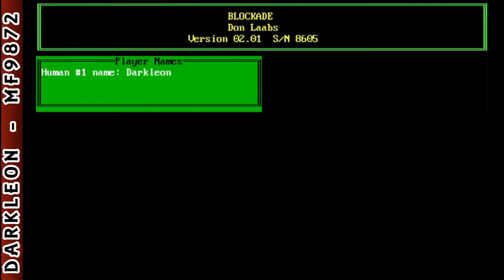Blockade © 1986 Don Laabs - PC DOS - Gameplay